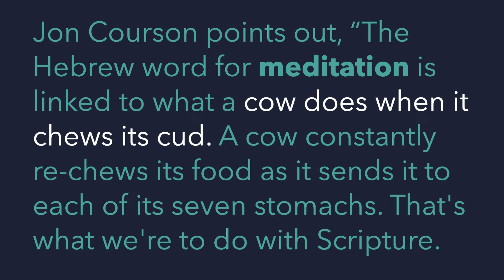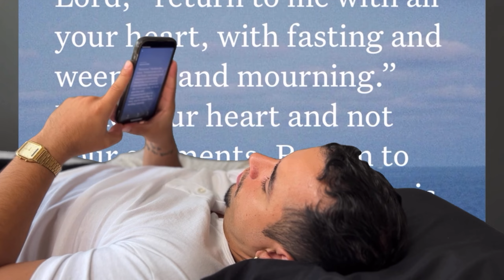How to get God's word into your heart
If you are really busy, but you want to get God’s word in your heart, this video is for you. I share 3 tips to help you soak up the word of God.

Rescources:
Holy Bible app
Life Bible app
Bible - Verse of the Day app
Ina Road Church app

Free Bible Reading Plan PDF
@assets/files/One-Year-Bible-Reading-Plan-3.pdf

I’m Caleb Grimes, minister of the Ina Road Church of Christ. If you live in Tucson Arizona or traveling through, join us for worship on Sunday morning.

Traditional service 9am-10am
Contemporary service 11:15am-12:15pm